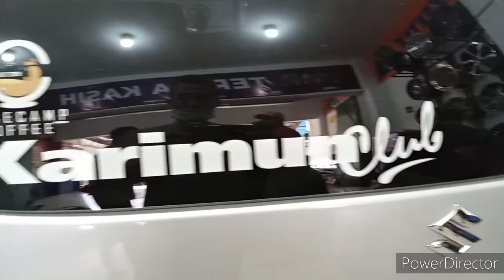Karimun tampil racing pakai velg HSR Tragah Ring 15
HSR Tragah
Ring : 15
Lebar : 7
Pcd/Lubang baut : 4x100 & 4x114,3
Et/offset : 42
Ban 175/50/R15 Accelera PHI

Matursuwun Bossku sudah mampir dan ganti velg di toko kami @imolacircuitgresik 🙏🙏🙏 semoga sukses selalu boss 🤲😊

Hanya di IMOLA CIRCUIT toko velg mobil terlengkap di Gresik yang menyediakan velg mobil dengan berbagai macam model banyak pilihan dari ring14 sampai ring22 dengan harga terjangkau

-Melayani tukar tambah velg

-Gratis pemasangan,balancing,nitrogen,dan spooring

GRATIS ONGKIR KE SELURUH INDONESIA

Alamat : Jl.Dr.Wahidin S.H No.26 Putat Luar Kebomas Gresik (perempatan tugu lontar samping Bank Woori Saudara)